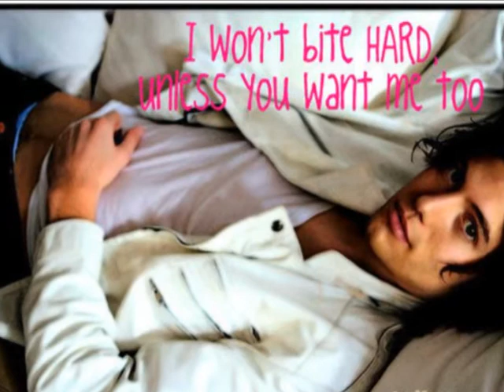Closer To Jackson Rathbone!!